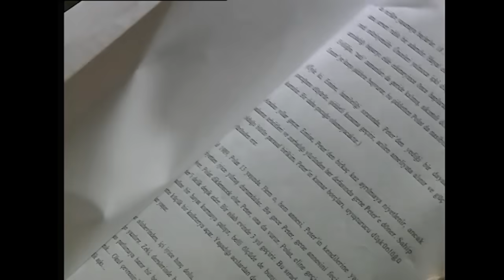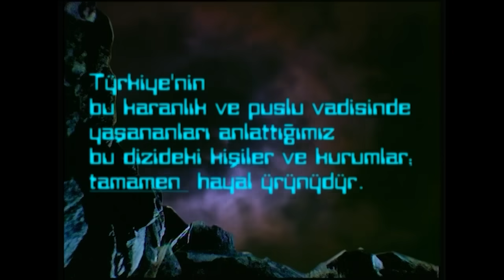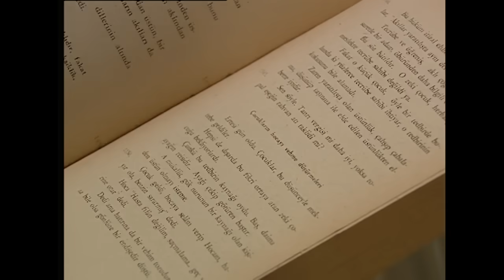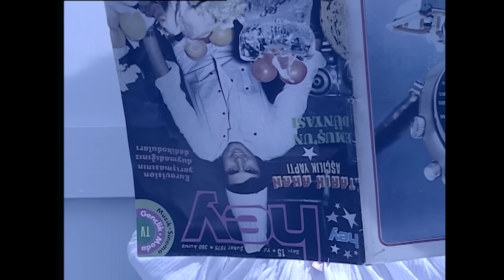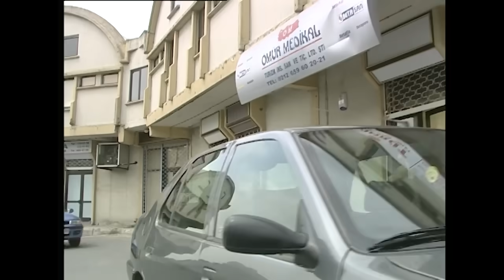Kurtlar Vadisi - 17.Bölüm | FULL HD YENİ